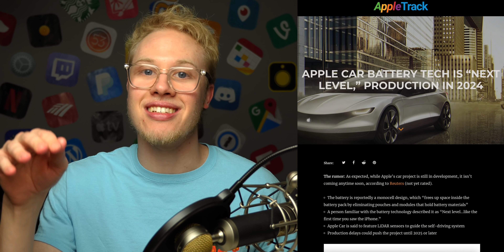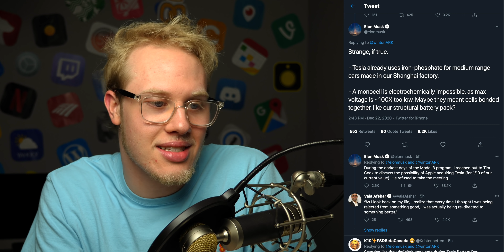Apple's Secret Car Project Is Coming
For year's the Apple Car has been nothing more than an idea. But it's real now, and Apple has cemented plans to release a consumer model in just three years. I share my excitement, thoughts and concerns with tech companies making automobiles.